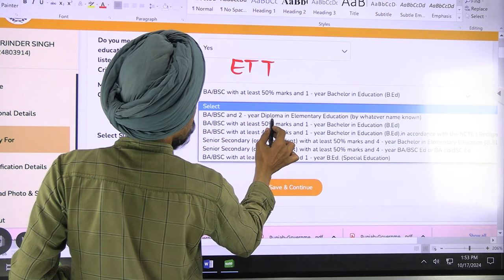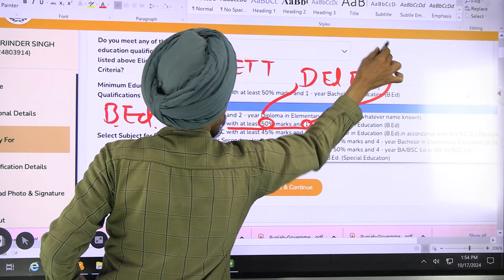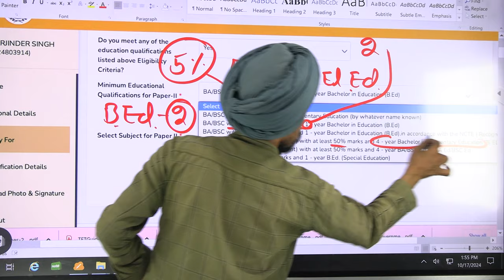which option should you choose in educational qualification l form FILLING PSTET 2024